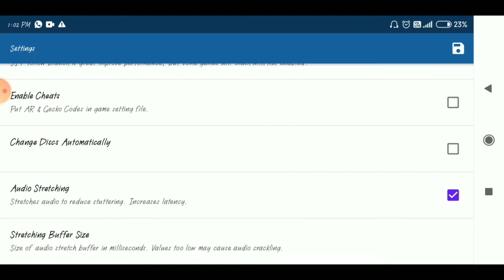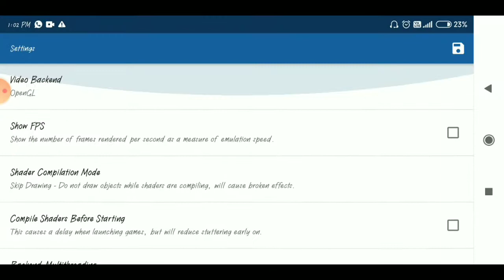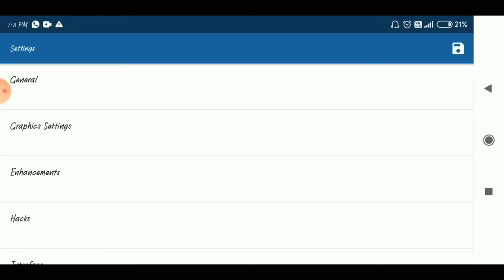How To play |Ashes Cricket 2009 On Android| Full Tutorial Explained | No.1 Cricket Game On Android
In This Video I have Explained How U can Play Ashes Cricket 2009 on Android Without Any Lag With Batting And Bowling Tutorial..This The No.1 Crciket Game On Android Which U can Play Through An Emulater..

So Guys This Is My First Voice over Video Ever On Youtube Thanks For Your Support🙂